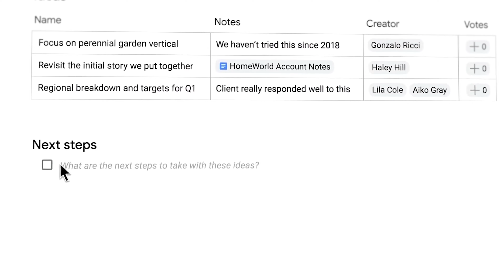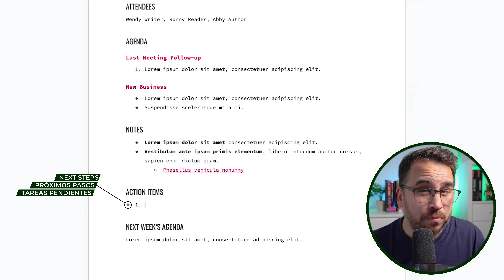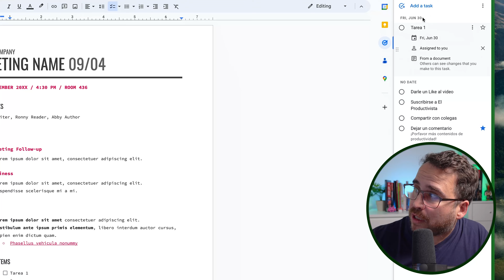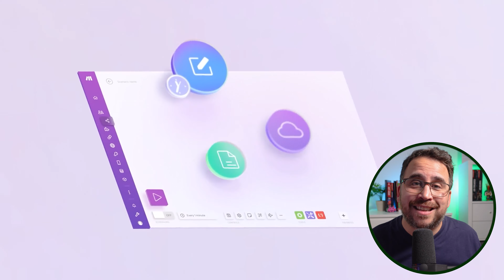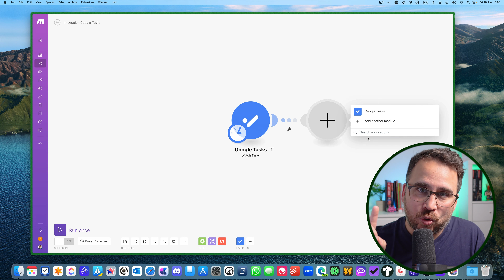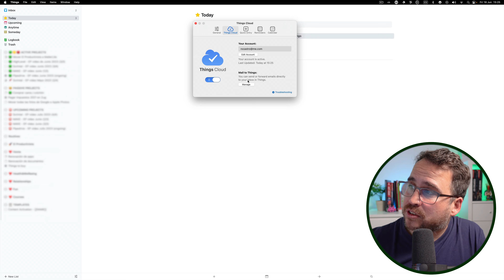¡GOOGLE TASKS se volvió MUCHO MEJOR! - 3 tips para sacarle provecho 🚀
Google Tasks ahora nos permite conectar tareas con documentos y calendario, y además con terceras aplicaciones para gestionar nuestras tareas en el ecosistema que queramos.

Obtén 1 mes gratis de MAKE PRO con 10.000 acciones usando este

🎯 APPS QUE USO Y RECOMIENDO
(pregúntame sobre cualquiera de ellas ya que las uso o he usado regularmente)

KAJABI
Esta es la plataforma que uso para vender mis consultorías online y llevar todo el proyecto El Productivista. En Kajabi llevo mi web, newsletter, cursos y consultorías. La recomiendo solo si quieres montar tu negocio online y necesitas una solución completa e integrada.
Con este link te darán 30 días de prueba y diferentes beneficios según la promoción.

PIPEDRIVE
Esta es la app que uso para llevar toda mi gestión comercial. Me permite administrar mi relación con mis clientes y entender cómo crecer mi negocio.

AKIFLOW
Aquí organizo mis tareas junto a mi calendario haciendo time blocking y time boxing.

SYSTEME
Usé Systeme para montar cursos online auto contenidos. Si quieres crear un curso online pero Kajabi te parece demasiado para lo que necesitas, entonces te recomiendo usar Systeme.

SENDSPARK
Esta app es una maravilla si necesitas conectar con personas en formato video. La uso para mis consultorías y en general todo lo que tenga que ver con interactuar usando video. Con este link puedes probarla y con este código "SCALEYOURSELF" obtienes un descuento.

CANVA
Canva es la app con la que hago todos mis thumbnails para mis videos. Además he creado mis logos, animaciones y pdfs para mis proyectos.

ECAMM
Estoy usando Ecamm para crear contenido en formato video online y hacer streaming en directo de mis sesiones. Con este link tendrás 14 días totalmente gratis y sin tarjeta.

READWISE
Uso Readwise para congregar todo lo que encuentro online. Es el lugar donde envío y colecciono desde mis libros en Amazon hasta párrafos que destaco en la web. Crea una cuenta con este link y te regalarán 60 días completamente gratis.

METRICOOL
Puedo publicar asíncronamente en Twitter, LinkedIn, Youtube, Instagram, Facebook y TikTok; desde posts a videos.

Otras apps que he usado y recomiendo:
- TEACHABLE: la app que recomiendo usar si solo quieres vender cursos online.
- LOOM: la app más fácil para crear videos tutoriales.
- TODOIST: Una de mis apps favoritas para organizar mis tareas y proyectos.
- RESTREAM: app para hacer streaming a múltiples plataformas.
- PLACEIT: App para hacer logos, marcos y diseños en general.
- TYPEFULLY: Si tu foco es crecer tu Twitter, esta es la app que te recomiendo